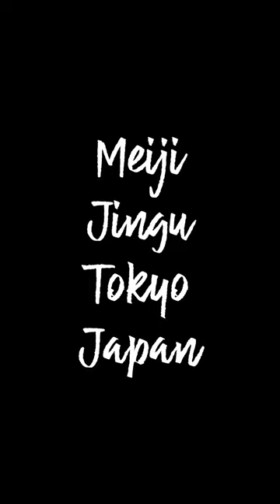Meiji Jingu Asian Spirituality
Meiji Jingu is one of the shines in the middle of Tokyo.
You can feel a peaceful and unique atmosphere full of green.
It was established in 1920.

Enjoy Asian Spirituality with palmistry, travel vlog in shrines and temples, life hack with asmr palmistry, oracle card reading.